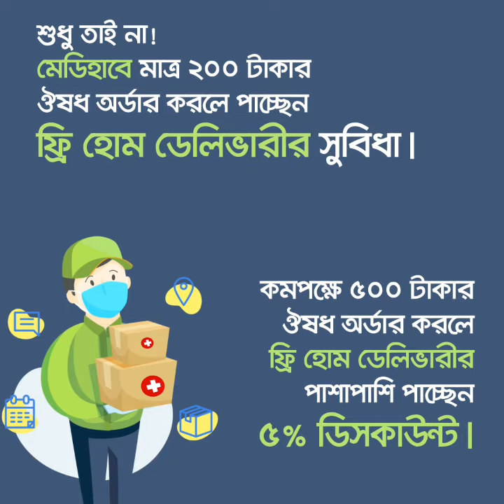Medihub Social Media Video Ad-01